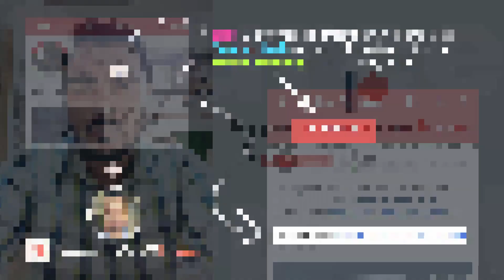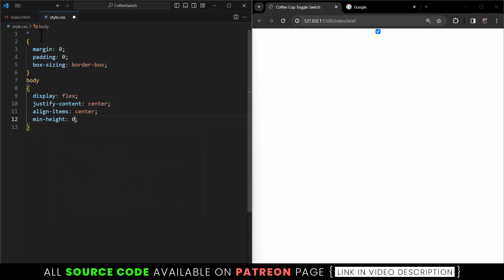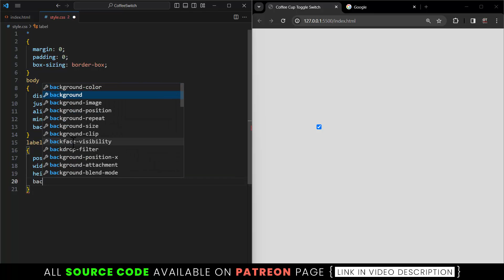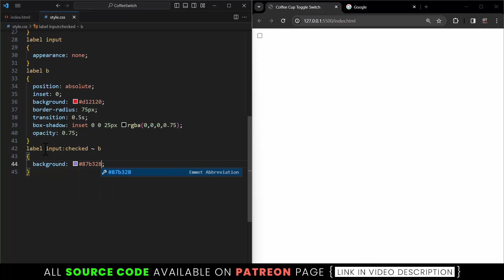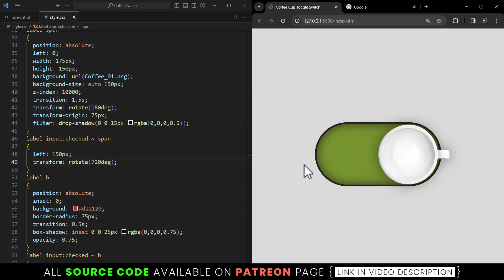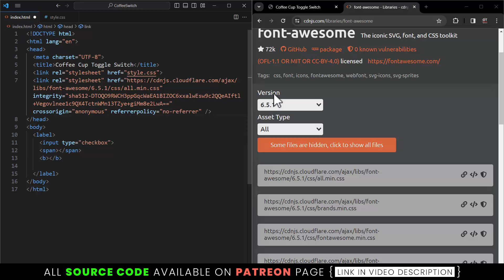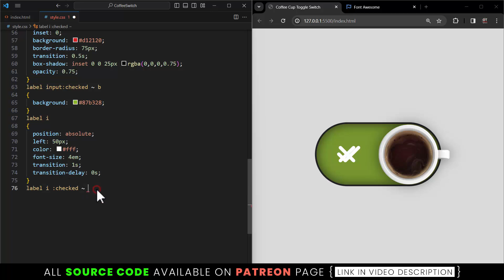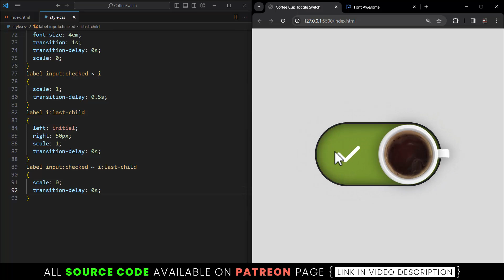Coffee | Custom Checkbox Design in CSS